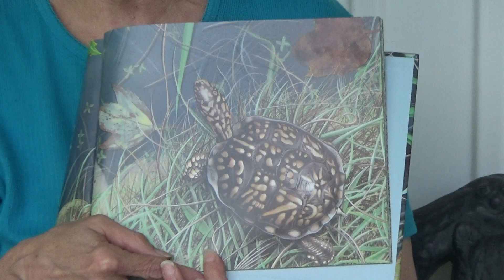Earth on the Turtles Back - NE Week 4 Story